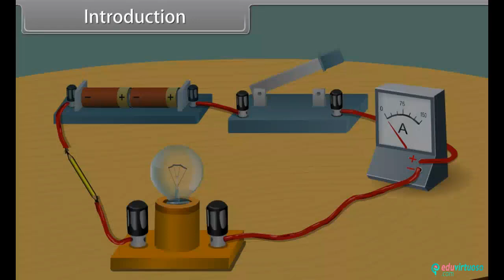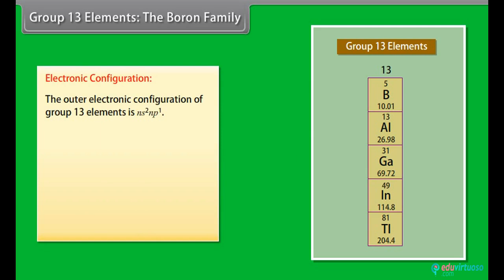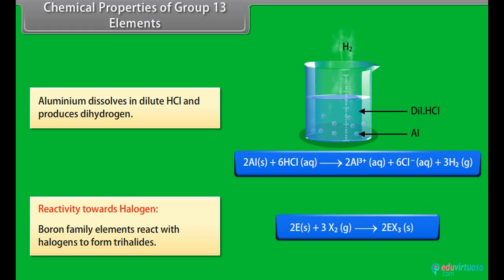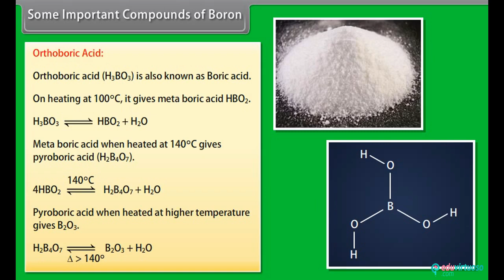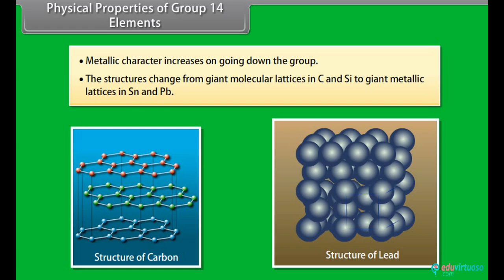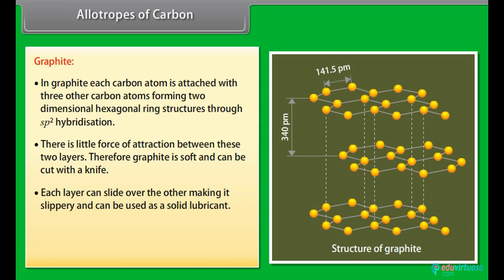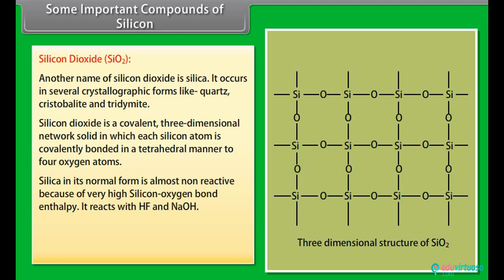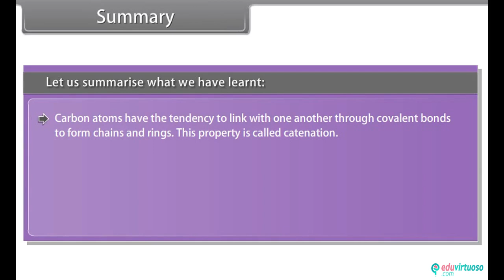Grade 11 | Chemistry | The p block Elements | Free Tutorial | CBSE | ICSE | State Board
Welcome to our Class 11 Chemistry tutorial on "The p-block Elements"! 📚✨ In this video, we'll dive deep into the fascinating world of p-block elements, covering everything from their definitions to their unique properties and uses. Whether you're a student preparing for exams or just curious about chemistry, this tutorial is for you!

What You’ll Learn:
- Define p-block elements and understand their significance.
- Explain the inert pair effect and its implications.
- Analyze the properties of group 13 and group 14 elements.
- Understand the anomalous properties and uses of boron and carbon.
- Explore the allotropes and compounds of carbon and silicon.

Key Topics Covered:
- Definition and general electronic configuration of p-block elements.
- Inert pair effect and its relevance.
- Physical and chemical properties of group 13 elements (Boron family).
- Detailed exploration of group 14 elements (Carbon family).
- Anomalous properties and important compounds of boron.
- Allotropes of carbon: Graphite, Diamond, and Fullerenes.
- Important compounds of carbon and silicon.

For more free resources and detailed study materials, visit our platform Our platform offers a wealth of benefits including comprehensive tutorials, practice exercises, and interactive learning tools to help you excel in your studies!

for more free resources and make the most of your learning journey!